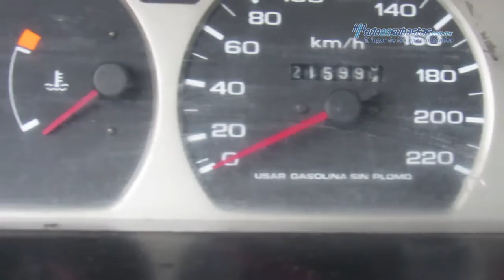Nissan - Tsuru GSII 2013 - DK311815